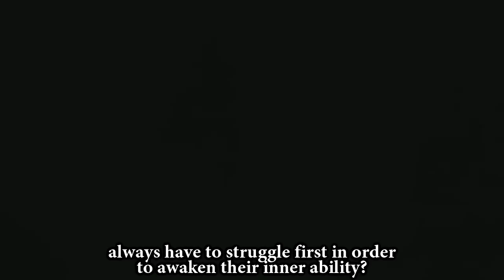The Enemy Was Trash Talking At First, But Then Showed Respect At The End | Mobile Legends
[Filipino] iabove
[Indonesian] LordKadal
[Spanish] Alexa
[Russian] f1n1sh
[Portuguese] Blueishot